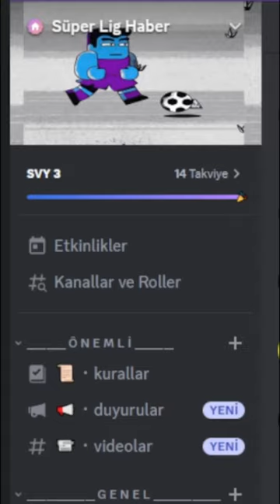TRABZONSPOR'DAN ZİNCKERNAGEL HAMLESİ